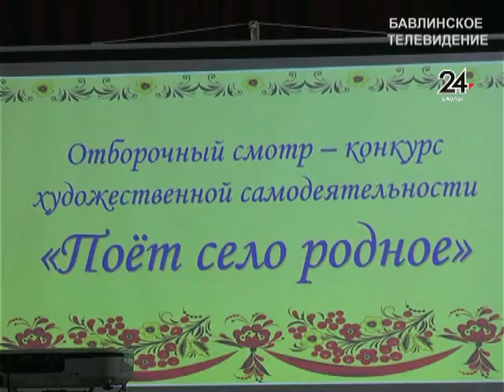Авылларда талантлар җитәрлек - 6.04.2018